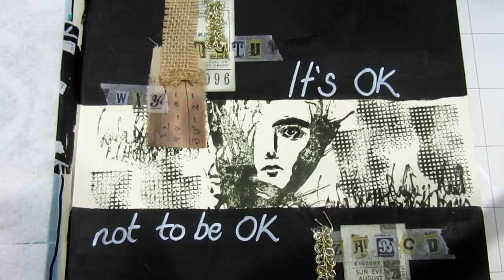Mixed media art journal page - 'It's OK not to be OK'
Some days things happen and we just don't feel OK. We'll in my book that is  part of life and part of being human because will happen to us all.
I was going to write some thoughts on this page as well, but didn't really want to mess it up as I like the simplicity of it.

I would love to hear from you anytime :)
Yuna Rickard
Australia